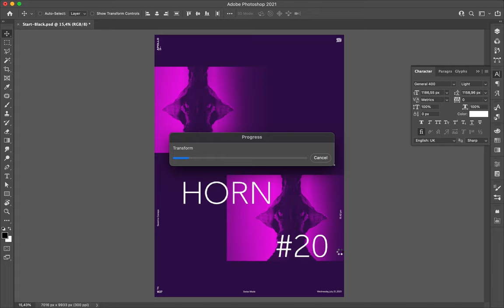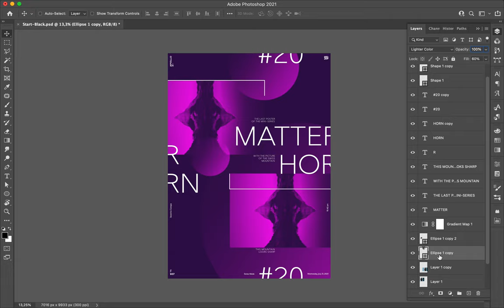Poster Speed Art 937 Matterhorn 20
The last poster of the mini-series I realized with the picture of the Swiss Mountain; Matterhorn.